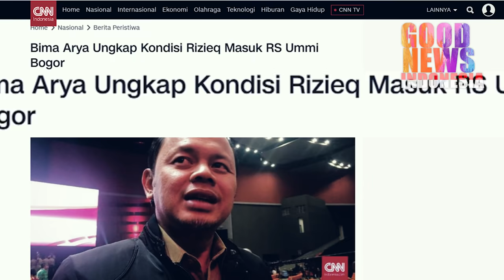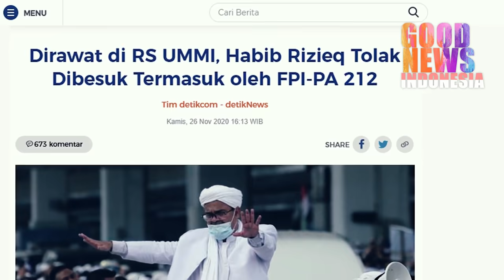AKHIRNYA KETAHUAN!!RIZIEQ SHIHAB DI RUJUK DI RS UMMI BOGOR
Rizieq Shihab dikabarkan mengalami kelelahan akibat jadwal yang padat setelah pulang dari Arab saudi ke Indonesia.

Good News Indonesi